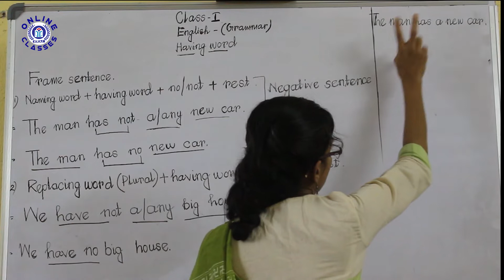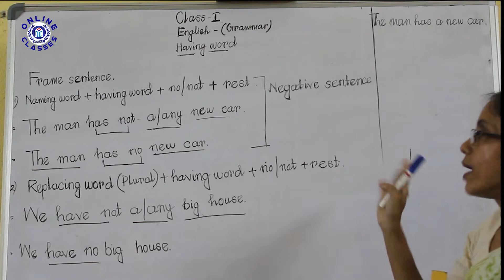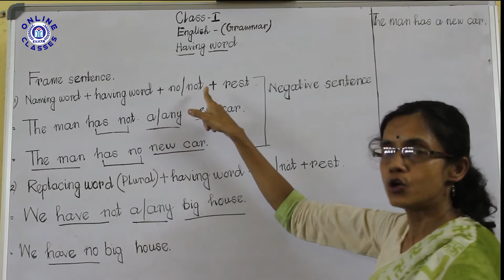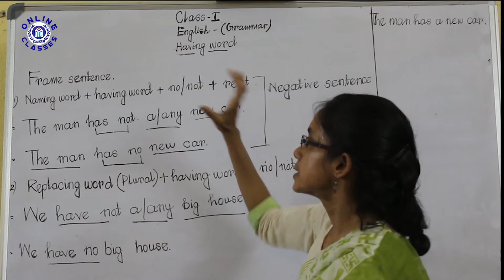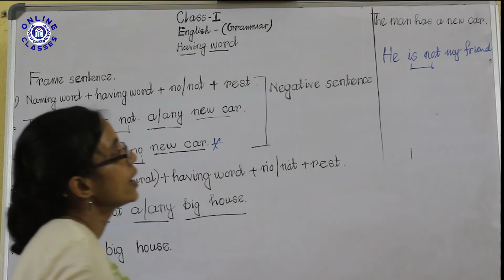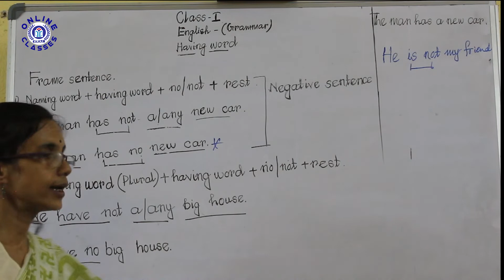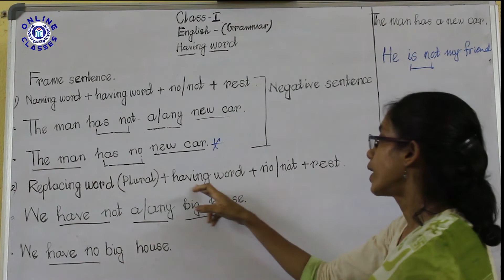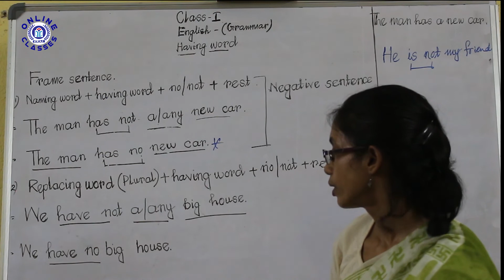Class I English GRAMMAR Having Word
Keeping the current situation in mind, we have decided to engage our Students during this long lockdown through recorded video classes. It will help them to 'LEARN FROM HOME'

This lecture is for Class I
Sub: English Grammar Having Word

Thanks & Regards